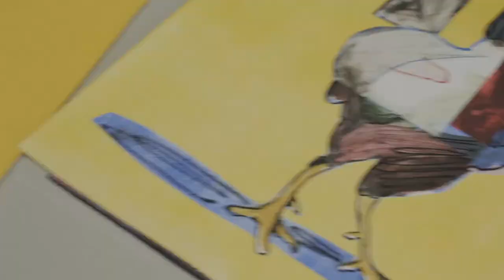ARYZ - MONOTYPE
Video by: German Rigol